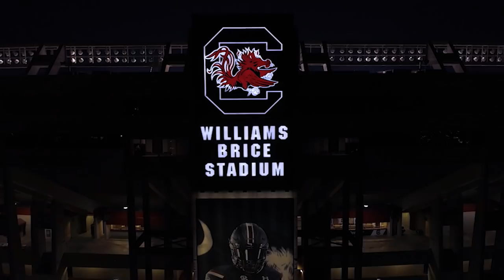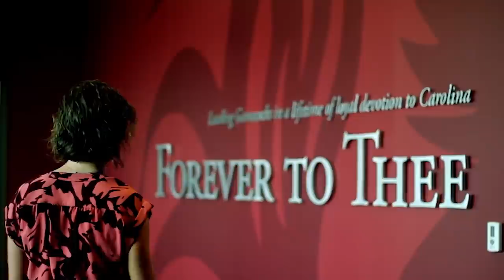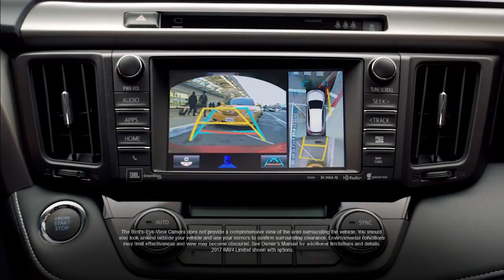Gamecock Football With Coach Will Muschamp — 10/29/17